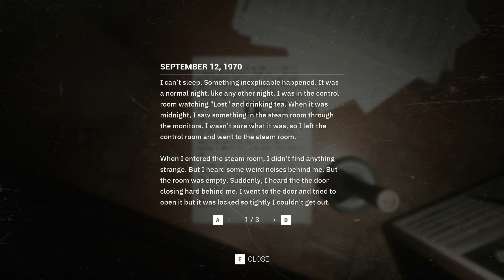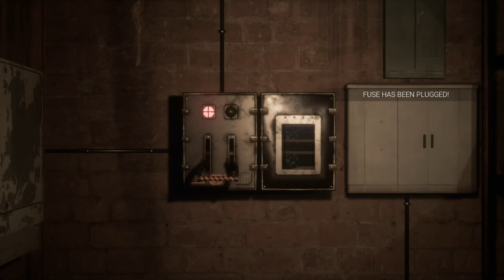Tangles - FULL Gameplay - NO Commentary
Story: Awakening from a long coma following a training injury, Soldier Basel finds himself alone in an isolated camp on a deserted island surrounded by questions and mystery. He begins to search for answers to uncover the secrets, and whether they are painful truths or terrifying illusions.